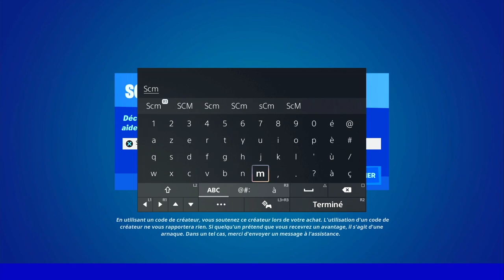DATE ET HEURE SAISON 3 FORTNITE CHAPITRE 3, DATE DE SORTIE MISE A JOUR SAISON 3 FORTNITE CHAPITRE 3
▬▬▬▬▬▬▬ • BIENVENUE 😍 • ▬▬▬▬▬▬▬

▬▬▬▬▬▬▬ • PARTENAIRES 💪 • ▬▬▬▬▬▬▬

👉StealthGamer:
"SOISCOOLMEC"
"STRIKESOISCOOL"

TikTok "SoisCoolMecYTB"
👻Snapchat "soiscoolmec"

.▬▬▬▬▬▬▬ • TOP DON 💰 • ▬▬▬▬▬▬▬

▬▬▬▬▬▬▬ • MUSIQUE OUTRO 🎵 • ▬▬▬▬▬▬▬